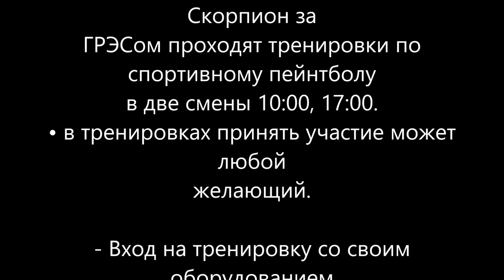ТРЕНИРОВКА ПО СПОРТ ПЕЙНТБОЛУ КЛУБ СКОРПИОН WWW PBC KZ 17 12 2016